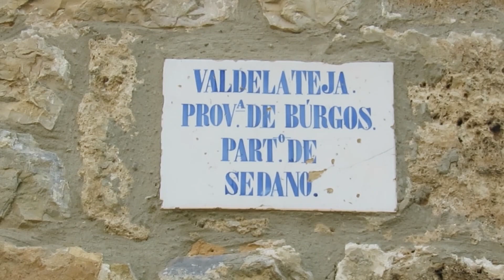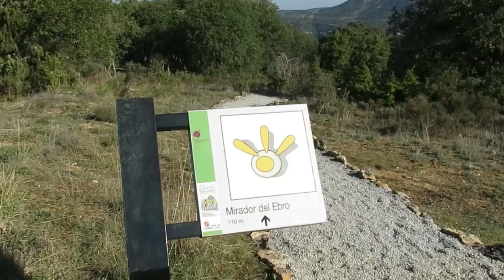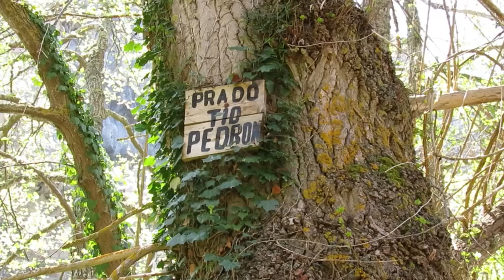RUTA DE SENDERISMO: CAÑON DEL EBRO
Vídeo con descripción.